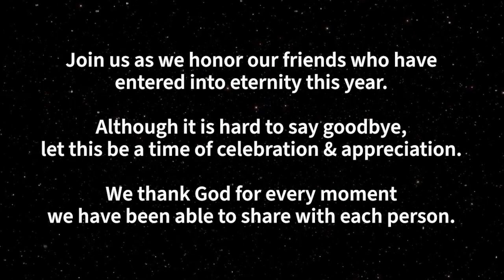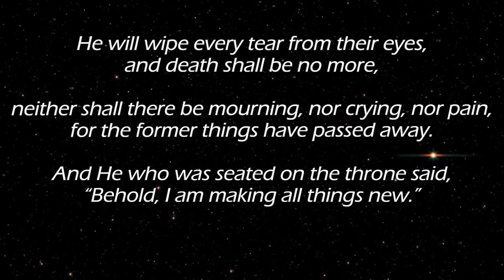End of Year Memorial Service - 2022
Our end of year memorial service slideshow.
Let us take a moment to honor the lives of our beloved friends that have entered into eternity this year.

We love you & miss you all.